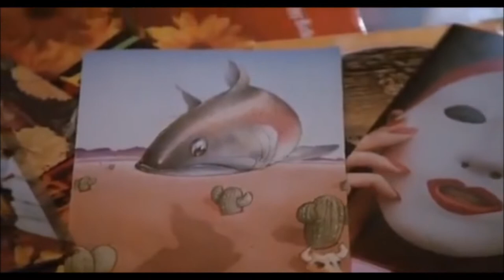Jan Hammer In Film - Secret Admirer (1985)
Jan Hammer is best known for his work as the background music composer for Miami Vice, but he's had a considerable amount of experience composing for film. One movie that is among his best is the 1985 romantic comedy Secret Admirer, starring C. Thomas Howell, Lori Loughlin, Kelly Preston, and even a young Corey Haim, who would later go on to find success in the 1986 film Lucas, and the 1988 film License To Drive with Corey Feldman. Some of the cues in the movie sound very familiar of Jan Hammer's future work on Miami Vice's 3rd season (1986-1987), more specifically in the Season 3 episode "The Good Collar" in the scene with Michael, Debbie, Steve and Toni at Makeout Point.